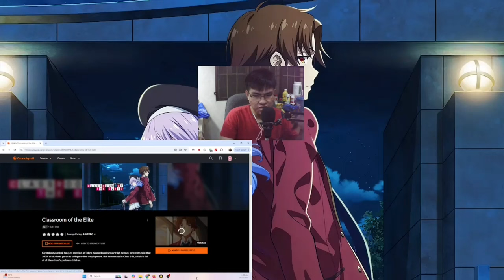Watching and Comparing Classroom of the Elite Season 3 Blu-ray (BD) & Original (TV) Part 1/4 (Vol.1)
In this video, I rewatched Classroom of the Elite Season 3 with its Blu-ray (BD) and Original (TV) release! I compared the Blu-ray (BD) and the Original (TV) version with each other and looked at the changes and improvements studio Lerche did to the anime. I hope y'all enjoy this video!

Classroom of the Elite Season 3 Episode REACTION (Youkoso Jitsuryoku Shijou Shugi no Kyoushitsu e 3rd Season Episode REACTION)
Classroom of the Elite 3rd Season Episode REACTION (ようこそ実力至上主義の教室へ 3期 第話 アニメリアクション)

0:00 Intro & Season 3 Episode 1 no changes/improvement
6:29 Classroom of the Elite Season 3 Episode 2
8:24 Classroom of the Elite Season 3 Episode 3
9:25 Classroom of the Elite Season 3 Episode 4
16:31 Thoughts/Outro & Wait for Part 2/Vol.2